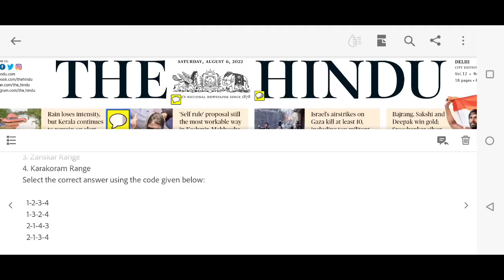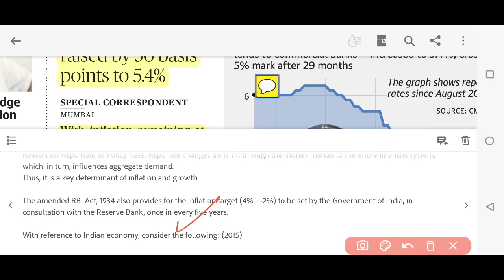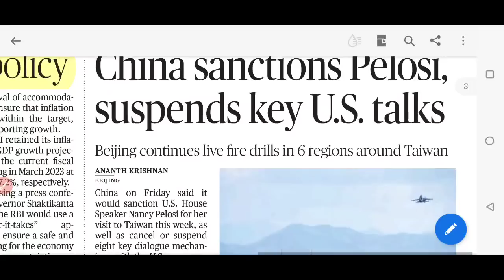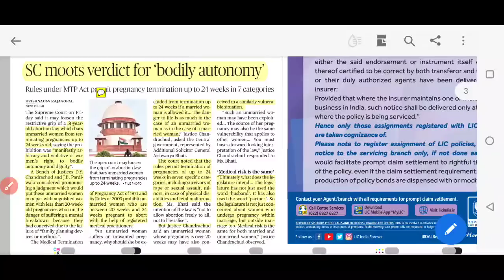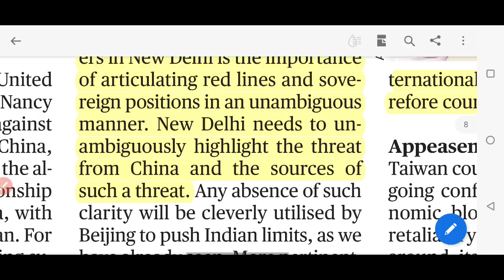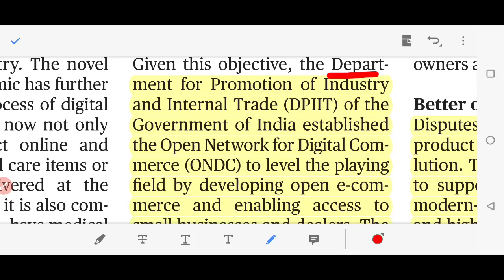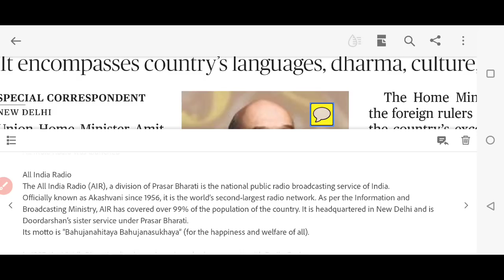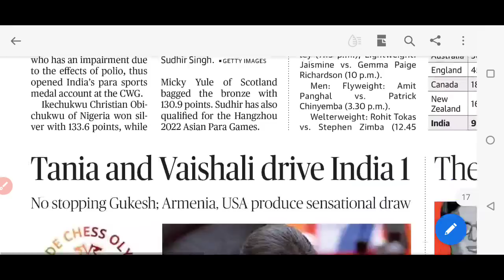06 August 2022 The Hindu Newspaper Analysis